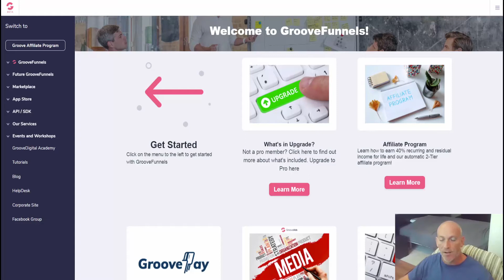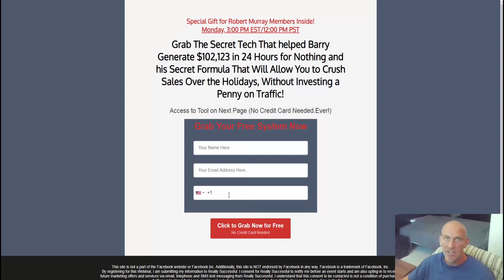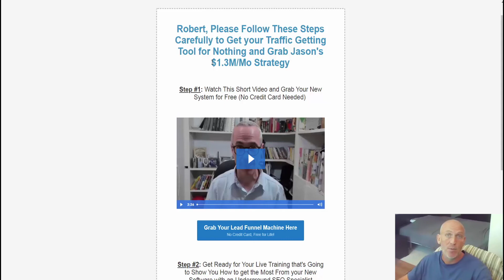Grab The Secret Tech That helped Generate $102,123 in 24 Hours With Groove Digital/GroovePages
Since the GroovePages pricing is due to increase to monthly plans very soon ($199 for similar) so grab a free account above. I also show you how to get my free bonuses (Value $2000+).

In this video I show you the new Groovepages free lifetime deal and a MUST SEE review, Demo and Bonuses

Since the launch of GroovePages by Mike Filsaime myself and my team have been building websites and funnels for clients all over the world. So many people contact us and they don't know about the new Groovepages free lifetime deal so I have recorded a MUST SEE review, Demo and given you all some amazing Bonuses

GroovePages is a brand-new tool for online savvy marketers who aren't really happy with their current page and funnel building software whether it's high monthly fees, limited features and resources, or too complicated to use.

GroovePages simple in its best form. The app loads fast and its new generation drag & drop editor with pre-made mockups and templates makes it super easy to finish any task or project professionally and fast.

★★★ Lock in your FREE lifetime access account and my $2000+ bonuses

How To Build Your Website/Store in GrooveKart And Also Add Products To Be Dropshipped From AliExpress
How To Set Up And Add Products From Dropified to Your Website/Store in GrooveKart Even if you Have No Experience
GrooveFunnels Grand Opening +7 bonuses you didn't know you needed & FREE 14 Day Groove A Thon

Translated titles:
Obtenga la tecnología secreta que ayudó a generar $ 102,123 en 24 horas con Groove Digital / Groov

Schnappen Sie sich die geheime Technologie, die dazu beigetragen hat, mit Groove Digital / GroovePag

Saisissez la technologie secrète qui a permis de générer 102123 $ en 24 heures avec Groove Digita

ग्रोव डिजिटल / ग्रूवपेज के साथ 24 घंटे म

利用Groove Digital / GroovePages搶購有助於在24小時內產生102,123美元的秘密技術

Ambil Teknologi Rahasia yang membantu Menghasilkan $ 102.123 dalam 24 Jam Dengan Groove Digital / Gr

Afferra la tecnologia segreta che ti ha aiutato a generare $ 102.123 in 24 ore con Groove Digital /

Groove Digital / GroovePagesで24時間で$ 102,123を生み出すのに役立った秘密の技術

Groove Digital / GroovePages를 사용하여 24 시간 내에 102,123 달러를 창출하는 데 도

Получите секретную технологию, которая помогла зарабо